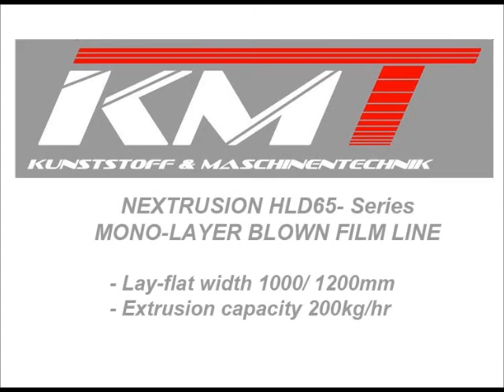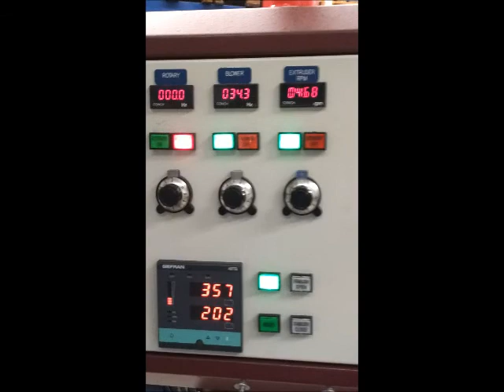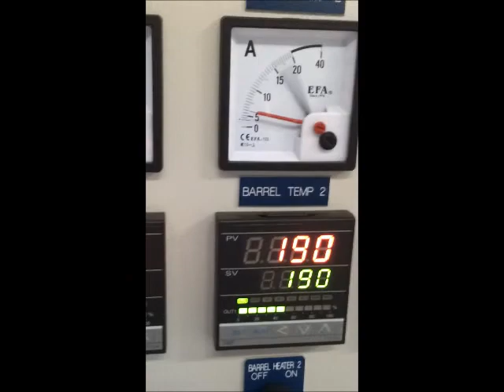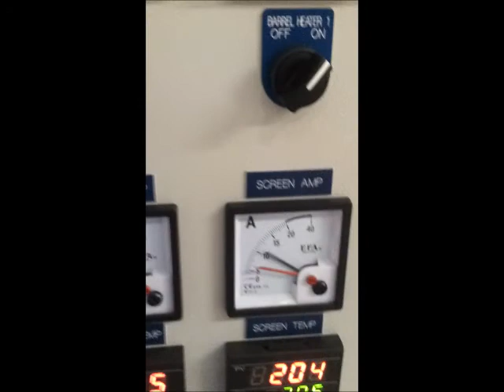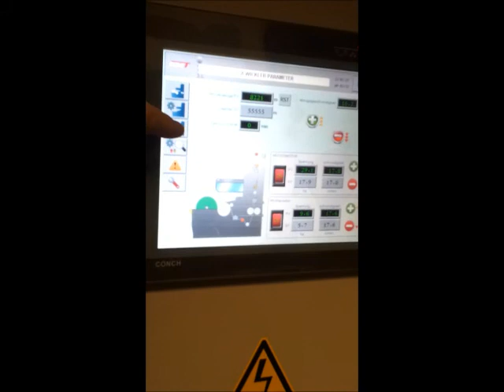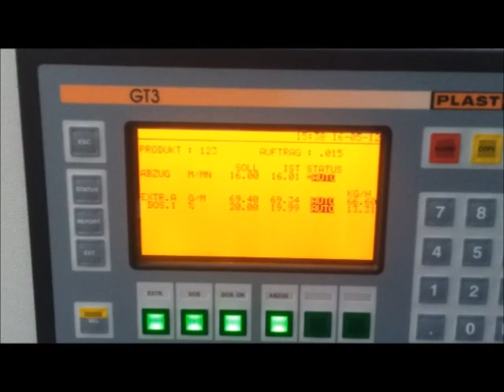Nextrusion 001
Monolayer Blown-Film Line for LDPE Shrink Film.